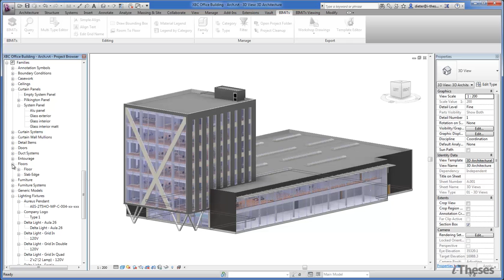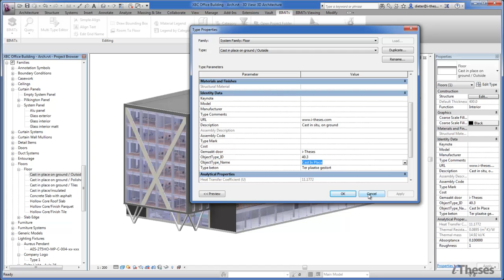BIMiTs - MultiType Editor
Multi-Type Editor displays a tree of elements in a project, which can be edited, changed and arranged at the same time. You can easily select multiple types and change their properties in one time. The tabular editing form helps you copying parameter values from one type to another.

Met Multi-Type Editor kan je via een boomstructuur family types terzelfdertijd beheren, bewerken en kopiëren. De tool biedt je de mogelijkheid om meerdere types in één operatie te selecteren en bewerken. Via de tabelvorm is het mogelijk om parameter waardes van het ene type naar het andere te kopiëren.

L'Editeur multi types affiche une arborescence des éléments présents dans un projet. Cette arborescence peut être éditée, modifiée et triée en un même temps. Vous pouvez facilement sélectionner plusieurs types et changer leurs propriétés en une fois. Via le tableau, vous pouvez copier les paramètres d'un type vers un autre.